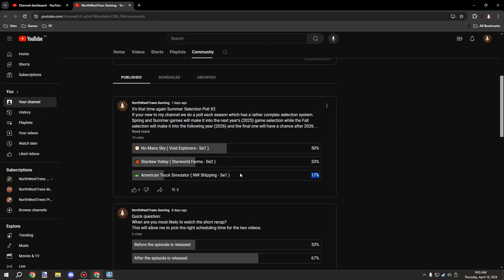Treevill: The TREEVILL FINALLY | Se1 Ep52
Welcome back to another let's play for Cities Skylines. Today we fixed our last issues for the series, and we also got a bunch of decoration work done in our city. Next year we will come back to the game in 2025. But we had a good run this year and it was really fun recording the progress and sharing it with you guys. I am looking forward to recording it next year with a new map!

► Season: 1
► Episode: 52

Cities: Skylines is a modern take on the classic city simulation. The game introduces new gameplay elements to realize the thrill and hardships of creating and maintaining a real city whilst expanding on some well-established tropes of the city-building experience.

═══ Video Chapters ═══
0:00 - Intro
0:08 - Biggest Issue
3:05 - Road Work
6:42 - Bigger Is Better
9:40 - Even More Road Work
14:18 - A Nice Harbour!
17:15 - Redwood Gardens
21:07 - Season Final Notes
23:29 - Watch Next!

═══ Music & Sounds ═══
► Voiceover/Narration
► Game Music and Sounds
► Intro
     Title: Foyf (Instrumental)
     Artist: NEFFEX
     Genre: Alternative & Punk
     Mood: Happy
     Released: 2022
► Timelapse 1
     Title: Club
     Mood: Bright
     Released: 2018
► Timelapse 2
     Title: Nimbus
     Artist: Eveningland
     Genre: Dance & Electronic
     Mood: Happy
     Released: 2018
► Timelapse 3
     Title: Sky Scraper
     Artist: Geographer
     Genre: Dance & Electronic
     Mood: Inspirational
     Released: 2018
► Outro
     Title: Til I Hear'em Say (Instrumental)
     Artist: NEFFEX
     Genre: Hip-Hop & Rap
     Mood: Happy
     Released: 2022